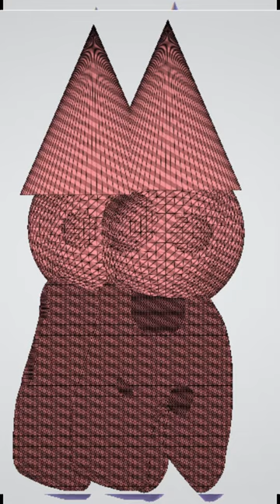Dimensional Corn Instrumental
Just a bad instrumental (Nicky created that)
and Nicky made that bambi

I (Don) just edited

if you wanna help in voices just say it in comments

Nicky: i hope you like my shit :3